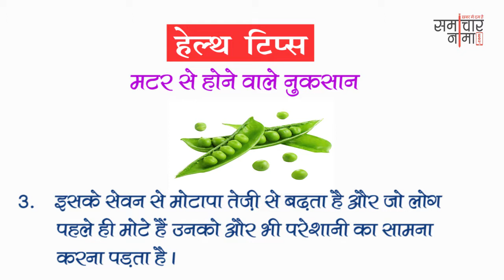अच्छे स्वास्थ्य के लिए अपनायें ये तरीके | Best Health Tips 366 | समाचारनामा